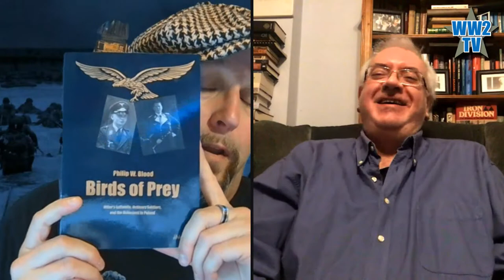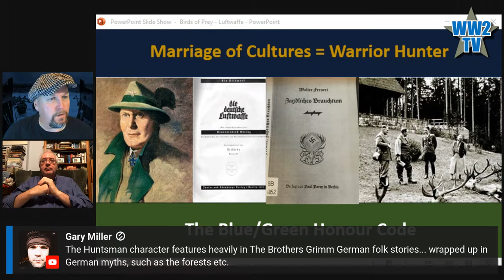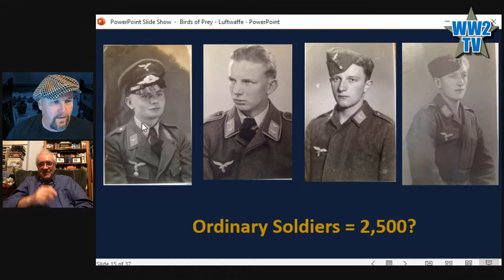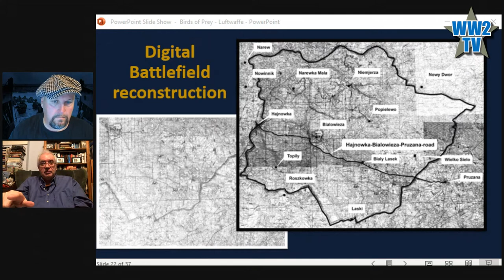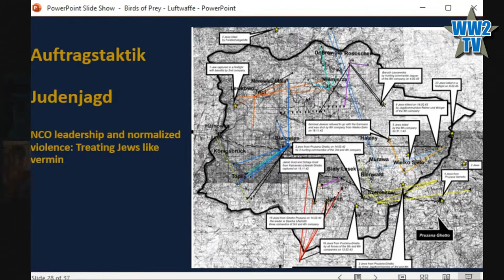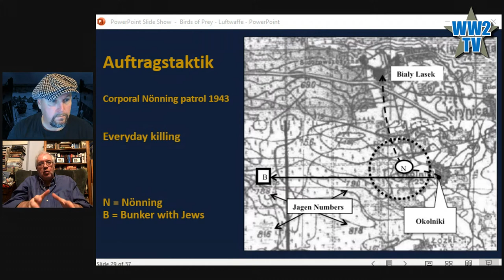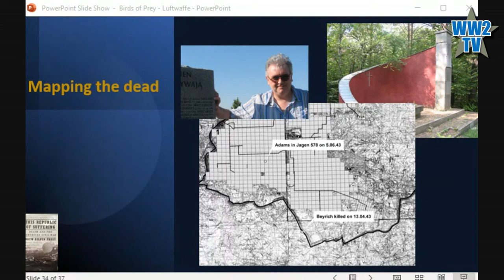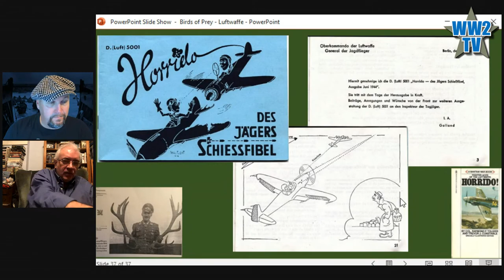Dr Philip Blood talks to Paul Woodadge of WW2TV about his latest book - "Birds of Prey"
Dr Philip Blood talks to Paul Woodadge of WW2TV about his latest book - Birds of Prey. Philip is an independent historian, writer and lecturer working out of Aachen, German. He has worked as historical advisor to the Association of the US Army and also served as Chief Administrator and Senior Fellow with the American Academy in Berlin, under Henry Kissinger and Richard Holbrooke. The video is a microhistory of the Nazi occupation of Białowieźa Forest, Poland’s national park. The narrative stretches from Göring’s palatial lifestyle to the common soldier on the ground killing Jews, partisans, and civilians. Philip Blood shares information from his new book which was based entirely on previously unpublished sources. Birds of Prey is a synthesis of six areas of research: Hitler’s Luftwaffe, the hunt and environmental history, military geography, Colonialism and Nazi Lebensraum, the Holocaust, and the war in the East. By weaving together a narrative about Hermann Göring, his inner circle, and ordinary soldiers, Philip reveals the Nazi ambition to draw together East Prussia, the Bialystok region, and Ukraine into a common eastern frontier of the Greater German state, revealing how the Luftwaffe, the German hunt, and the state forestry were institutional perpetrators of Lebensraum and genocide. Up until now the Luftwaffe had not been identified in specific acts of genocide or placed at large scale killings of Jews, civilians, and partisans. This gap in the historical record had been facilitated by the destruction of the Luftwaffe’s records in 1945. Philip Blood talks about his forensic and painstaking process of piecing together scraps of evidence over two decades, and how by utilizing Geographical Information System software, he managed to decipher previously obscure reports and expose patterns of Nazi atrocities.

Philip Blood's book can be ordered at every good book store, directly with ibidem Press or Columbia University Press, or with Amazon: